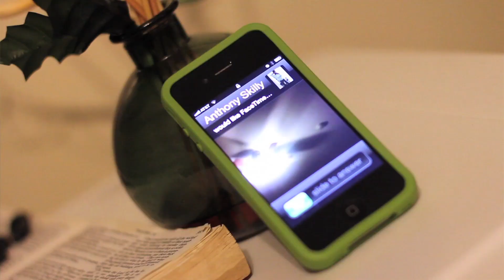Skilly "Come Over" (Directed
Unsigned Artist Skilly with his second single "Come Over" just in time for Valentines Day. Enjoy!

Directed by
Ajah Hunter -@AjahJovan & Raymond Clinkscale @ErBodyLuvRayRay